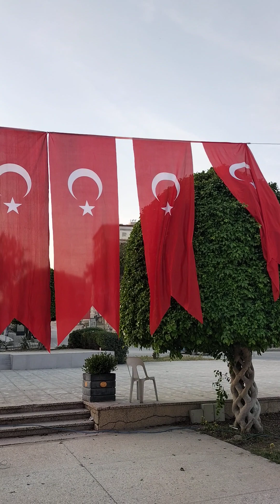deprem HATAY ANTAKYA köprü 25.10.2023